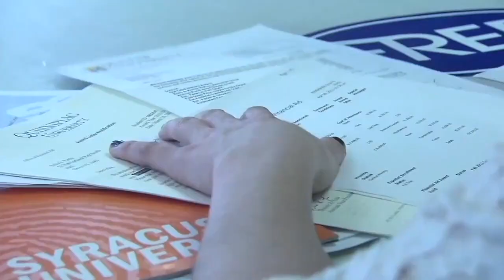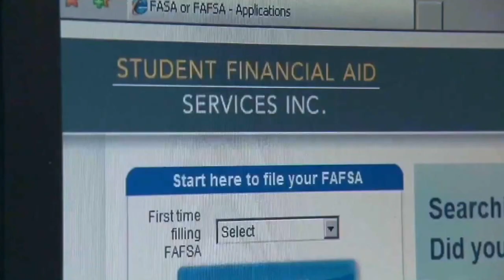President Biden's Student Loan Plan Faces Legal Challenge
The executive order President Joe Biden issued last month that cancels a chunk of student loan debt is facing its first legal challenge. A libertarian group in California is suing on behalf of a man in Indiana. He's claiming that loan forgiveness will hurt him because Indiana has decided to treat the cleared debt as income subject to taxes. The White House says the lawsuit is without merit and that the plan is on solid legal ground. But as with everything else, the devil is in the details. The plan to forgive debt has so far been short on specifics. Left unsaid, how to get the relief and when it will happen.